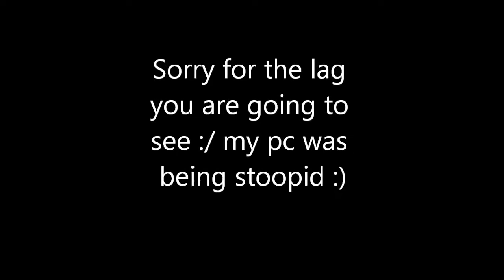Grand Theft Auto 3 - Evidence stash